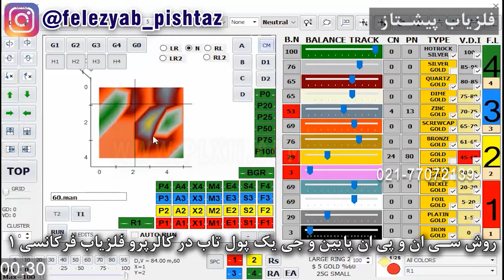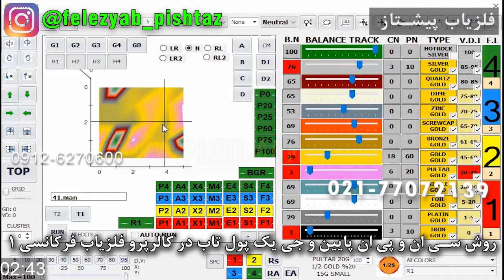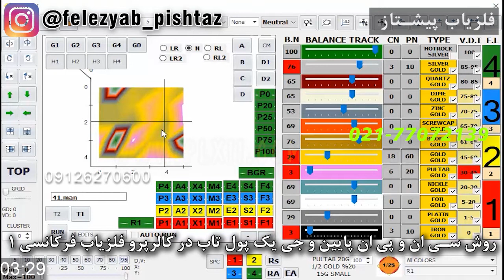روش سی ان و پی ان پایین و جی یک پول تاب در کالرپرو فلزیاب فرکانسی 1 شماره 84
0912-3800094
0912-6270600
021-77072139